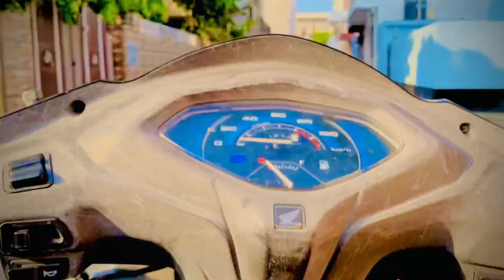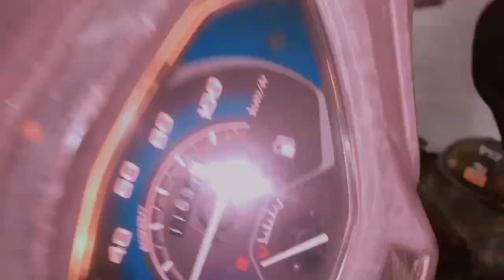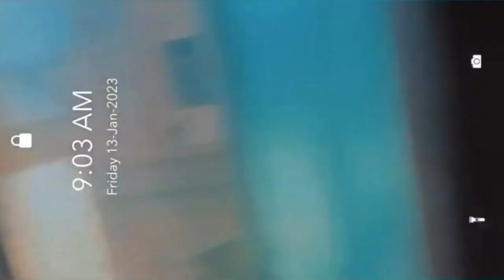My First Vlog 😅 Backbencher vlogger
Family vlog
Lifestyle vlog
Vlog
Vlogs
Funny Vlog
Funny Vlogs
Family
home

 daily vlogs - family vlogs - lifestyle vlogs - college life vlog

travel vlog
hindi vlogs
daily vlogger
funny vlogs
family videos
travel vlogs
Prank
funny